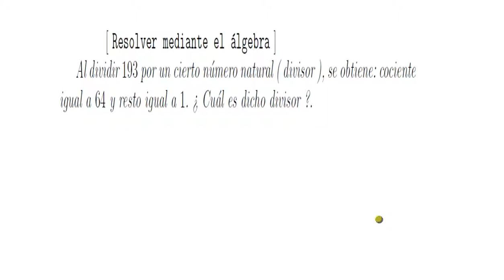Ecuaciones de primer grado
Resolución de problemas mediante ecuaciones